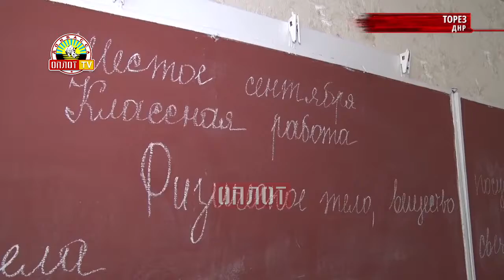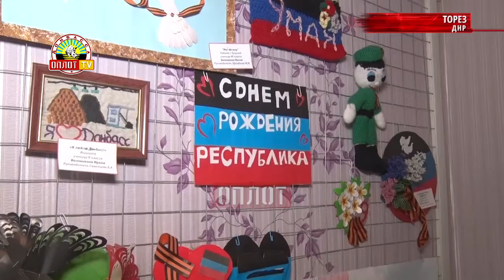Оплот ТВ• г. Торез, ДНР. Подарки от «Оплота Донбасса» школе интернату